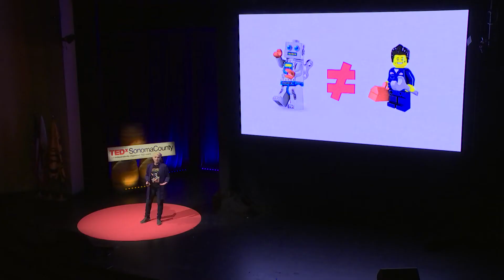Robots vs Humans | Andra Keay | TEDxSonomaCounty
Robots and AI support our economy and there is no need to fear, robots are not taking the jobs we want, but those that are dirty, dangerous and undesirable. Embrace the possibility of leveraging Robots and AI in an upside down world to benefit all.  Andra Keay is the Managing Director of Silicon Valley Robotics, the non-profit industry group supporting innovation and commercialization of robotics technologies. Andra is also founder of the Robot Launch global startup competition, Robot Garden maker space, Women in Robotics and is a mentor, investor and advisor to startups, accelerators and think tanks, with a strong interest in commercializing socially positive robotics and AI. She joins CITRIS People and Robots Research Group as a Visiting Scholar. This talk was given at a TEDx event using the TED conference format but independently organized by a local community.